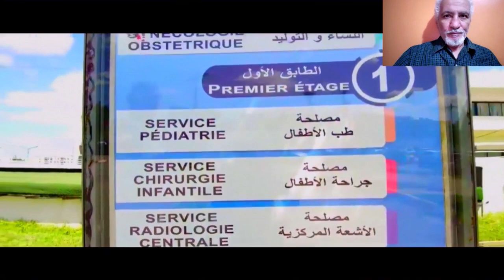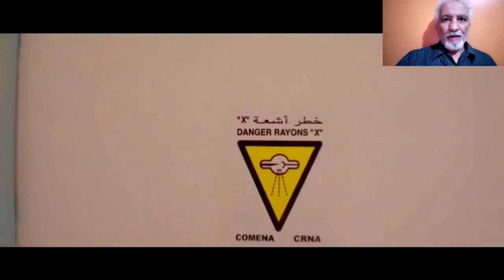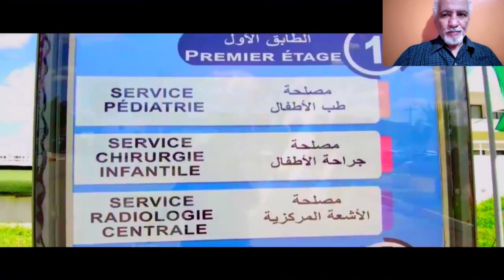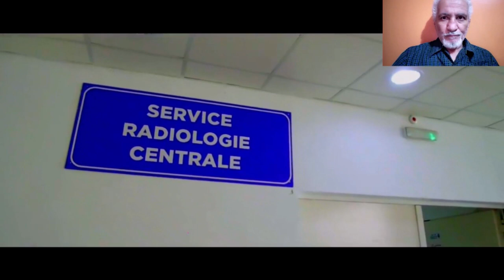شوفو هذا الفديو الرائع عن تدشين احدث مستشفى للطفولة و الأمومة في الشرق الجزائري MATERNITY GUELMA